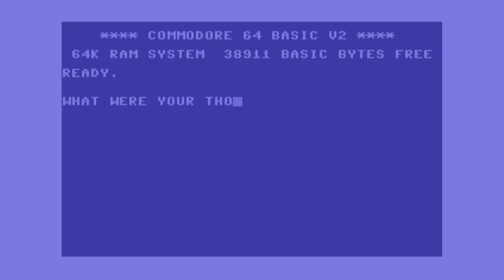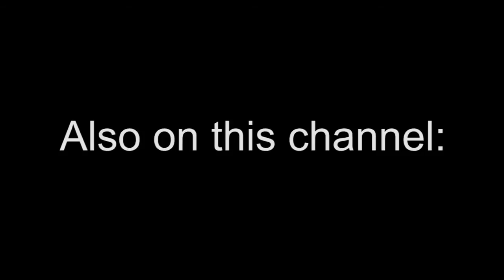C64 developer interviews: Jon Hare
Interview with Jon Hare, developer of Wizball and Sensible Soccer